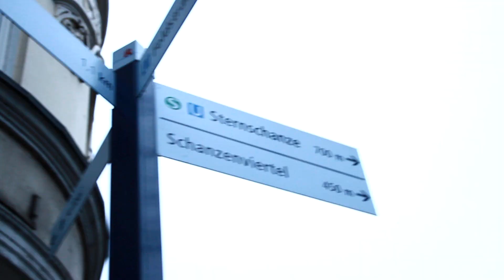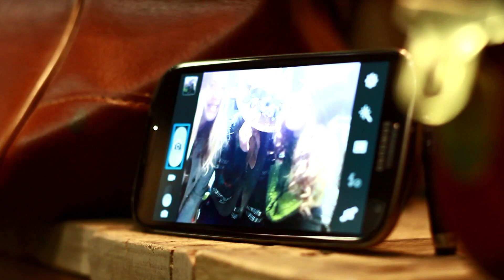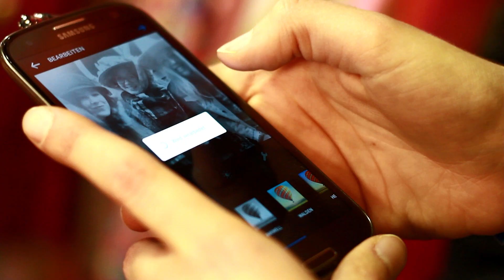Das perfekte Selfie für Fashionistas, Blogger... Der SelfieMaker von WEDO®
Sind wir nicht alle Shopping Queens! Stöbern und mit den Mädels dabei plaudern geht doch immer. Schade nur, wenn eine nicht mit von der Partie sein kann. Wie gut, dass heute Liveübertragung aus dem Store und der Umkleide dank Selfies kein Thema mehr sind.

Perfekt darauf abgestimmt ist WEDOs Selfie Maker mit Teleskopstab „TouchStand“ inklusive Fernauslöser für iPhone und Android Smartphones. Verwackelte Bilder aus der Kabine und unvollständige Gruppenfotos gehören der Vergangenheit an.
Mit dem TouchStand in der Audiobuchse positionieren Fashionistas das Smartphone im richtigen Winkel und drücken lässig auf den Selbstauslöser. Klick! Ob die Hose sitzt oder nicht reporten shoppingfaule Couchpotatos direkt retour in den Shop.  Eine Gummispitze am TouchStand sichert das Smartphone in der Ständerfunktion und sorgt auch für optimale Sicht bei Videoclips.

Ein optimales Gadget für Blogger, die ihre Trendpieces so sofort über facebook, YouTube und Instagram mit der Community teilen können. Share it, baby!